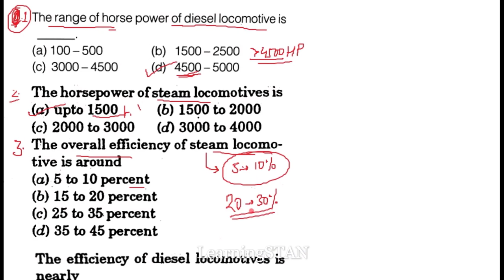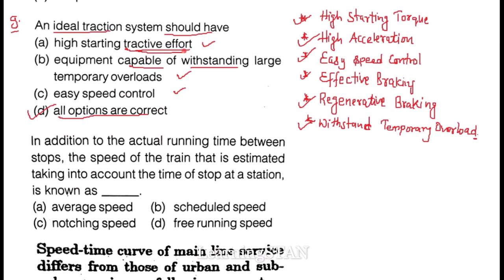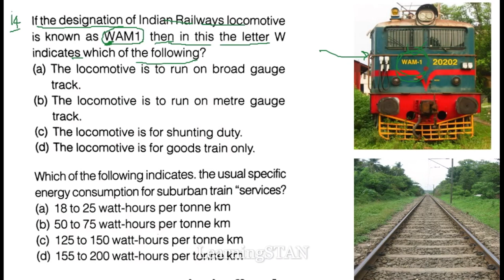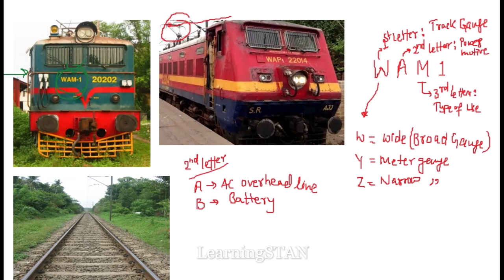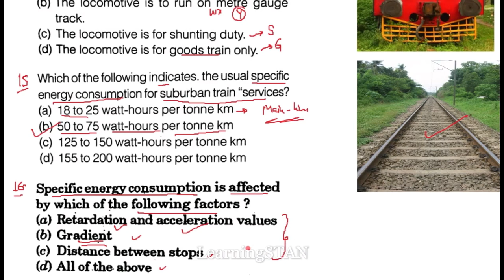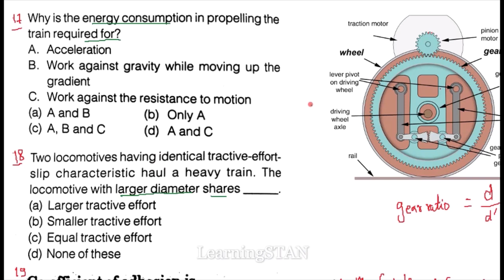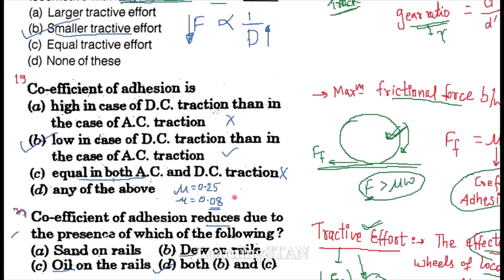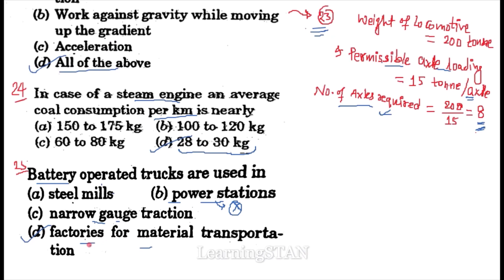Electric Traction // Very Important Topic for SSC, UPPCL, PSPCL je exams..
Objective Questions of Electric Traction.
Very Useful for all JE-level exams.
SSC-JE, UPPCL-JE, PSPCL-JE...
Explanation of-
Tractive effort,
Coefficient of Adhesion,
WAM1, WAP1,
Specific energy consumption,
Driving mechanism of Train.
Diesel locomotive,
Steam locomotive,
Electric railways,
Urban, Sub-urban, Main line services.